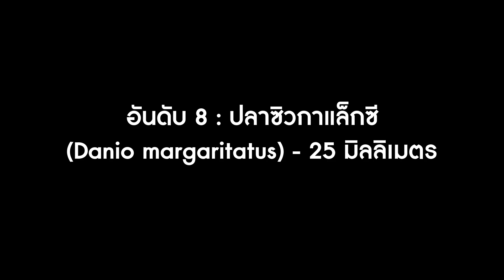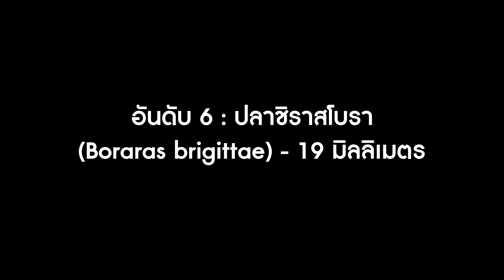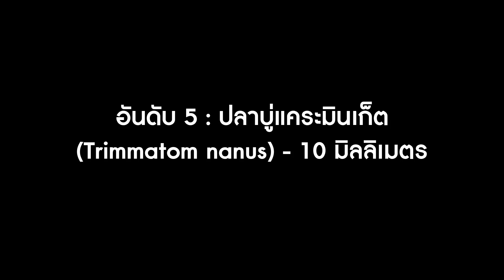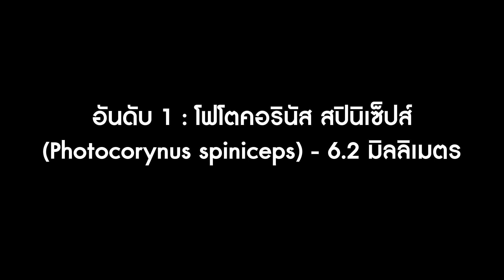8 อันดับ 'ปลาขนาดเล็กที่สุดในโลก' เล็กซะจนคิดว่าเป็นพยาธิ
ปลาขนาดเล็กที่สุดในโลกยาวไม่ถึง 7 มิลลิเมตร และคนส่วนใหญ่ก็ไม่เคยรู้จักมันมาก่อน มันเป็นปลาที่ใช้เวลาทั้งชีวิตเพื่อเกาะติดปลาอีกตัว แต่เพราะมันตัวเล็กมาก จึงดูคล้ายเม็ดสิวบนปลาที่ตัวที่ใหญ่กว่า ...ไม่อยากพลาดเรื่องดีๆ กดติดตามกดกระดิ่งกันนะ